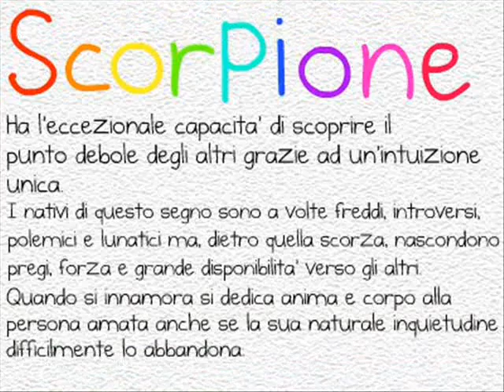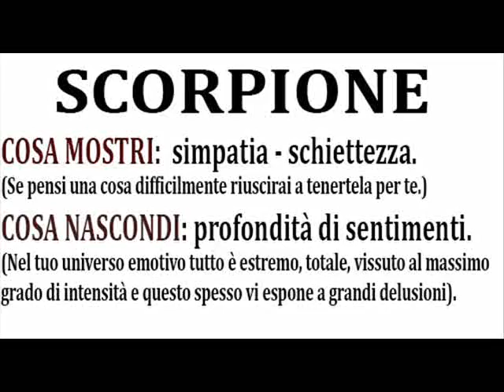Rondò Veneziano 3)♫♥ ♥♫SCORPIONE♫♥ ♥♫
Brano tratto dall album ZODIACO